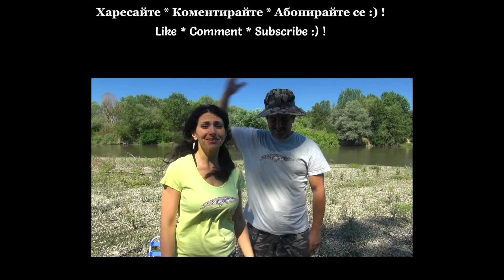Кой Воблер за Каква Риба? Воблери Ръчна Изработка за Сом, Щука, Распер// Which Lure for Which Fish?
Кой Воблер за Каква Риба? Воблери Ръчна Изработка за Сом, Щука, Распер и много други хищни риби! Вижте кой вид риба какъв воблер предпочита, в кои моменти каква примамка да използвате и още съвети от Цецо.

Улов на сом на дълъг воблер Retro Striped Long за щука

Ако видеото ви е харесало, кликнете бутона Харесвам, Споделете го в социалните мрежи, за да го видят повече риболовци, Коментирайте под видеото и се Абонирайте за канала ни за още вълнуващи риболовни видеоклипове и нови ръчно изработени воблери, ако сте нови. Наслука!

ЕN 🇬🇧

Which lure for which fish? Handmade fishing lures for catfish, pike, asp and other predatory fish species! See which fish which lure prefers, which lure you can use in the different situations and more tips from Tsetso.

Here is a variety of handmade fishing lures made by Tsetso

Catch of a catfish of 20 kg on a Mini topwater Belly lure